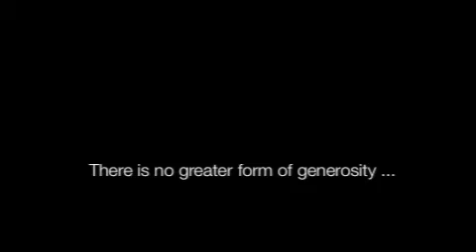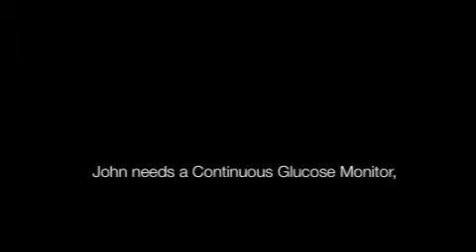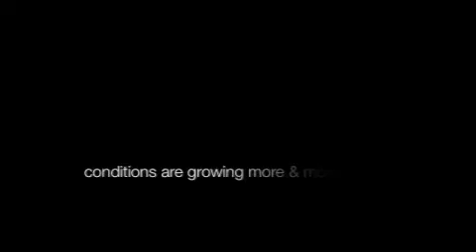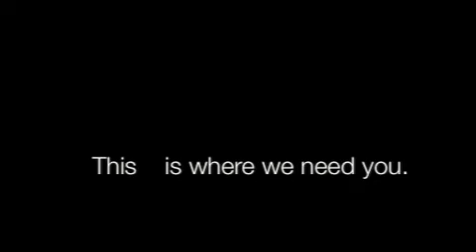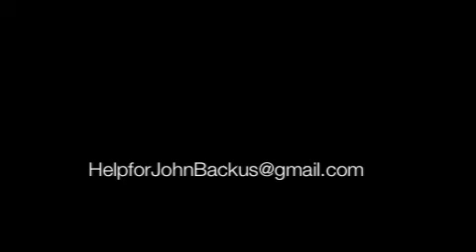Help for John Isaac Backus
Dear Friends,

John Backus needs your help battling diabetes & getting an insulin pump & glucose monitor. Please watch this short film to learn more, and become a part of this transformation.

There is no greater form of generosity than providing a space for change in the life of a human being. When the doors of possibility open and we take a stand for transformation, we give a gift that can lead to extraordinary change. Right now, we have a chance to open that door by reaching out to a very special man in the Wimberley community who desperately needs our help.John Isaac Backus is 34 years old, and was diagnosed with Type1 Diabetes at the age of 21. He has since developed multiple complications from his disease including retinopathy, peripheral neuropathy and severe gastro-paresis. Especially over the last six years, he has become increasingly disabled by the extreme pain of the paralysis of his stomach and intestines. The agony often prevents him from ingesting foods or liquids, and it has stripped him of his physical strength (he has lost over 40 lbs). These episodes last several weeks and trigger blood sugar crises that are nearly impossible to control. John needs a Continuous Glucose Monitor and Insulin Pump to stabilize his health. Unfortunately, this advanced insulin system is very expensive. Even though he has diligently sought assistance from public health care programs, John's medical needs and expenses are overwhelming and far surpass the help available. Over the past eight months, these crippling episodes have been non-stop and the sad truth is that every single day John wakes at 4am in incapacitating neuralgia, which doesn't clear to a functional level until mid-day, if at all. Needless to say he is unable to work or keep commitments 80% of the time. He has been hospitalized 8 times in the last 12 months, and the most recent crisis of severe gastro-paresis required hospitalization at Seton for several days. The fact that he has an inability to hold work with any regularity means John is running out of options, and his conditions are growing more and more grave every day.
Although his body is shutting down on the inside, John still manages to maintain a grateful and upbeat attitude and tries to spare others from seeing his suffering. John is a highly motivated, creative, talented, and intelligent young man, but these diseases are too great of a burden for one man, or one family, to carry alone. We have assembled a team of friends to help John and his family to attain the Glucose Monitor and Insulin Pump, complete paperwork, modify his living environment, find adequate therapists and doctors, and provide constant accountability to stay on a healing track. We have great hope for his recovery, and know it will take the support of many hearts and hands.This is where we need you. We are reaching out to the community to raise at least $15,000 immediately to save John's life. This sum has been determined through very careful assessment of the debt and intensive requirements of John's life at this time. Please consider contributing a generous donation to this cause and becoming a part of this transformation. This world needs John's smile, talent, and expertise, and we ask for your help to make that a reality. On behalf of his friends and family, we thank you and God bless.